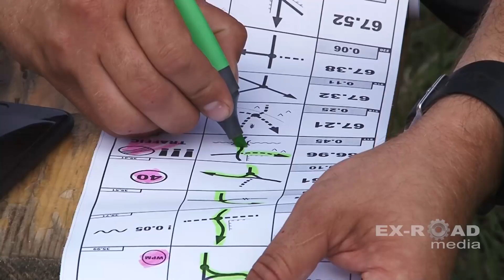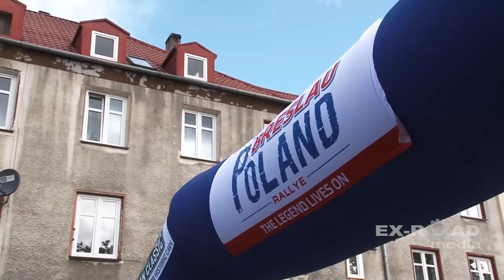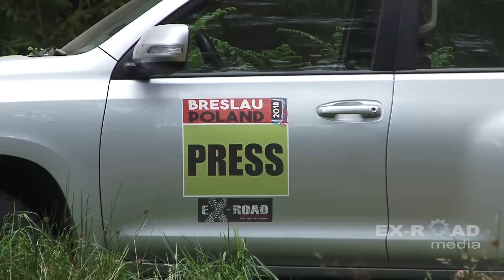Rallye Breslau Poland 2018 / своими глазами.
Предлагаем вашему вниманию получасовой видеоролик о проходившей в начале июля в Польше гонке BRESLAU Poland Rally 2018. А по ссылке. куча цветных фоток